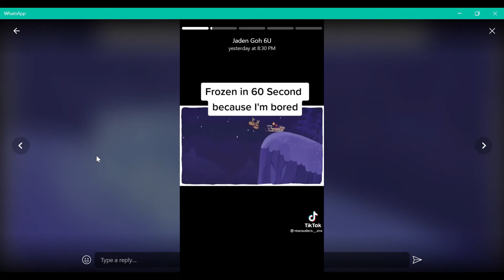Disney Frozen in 60 seconds Meme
Laugh your heads off!

Please consider following me and joining my Discord channel and following my roblox user!